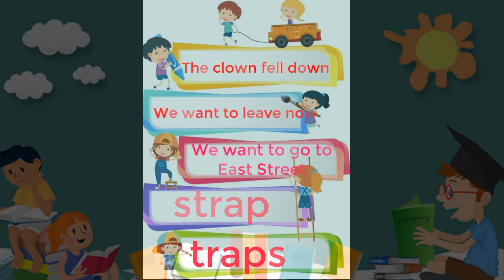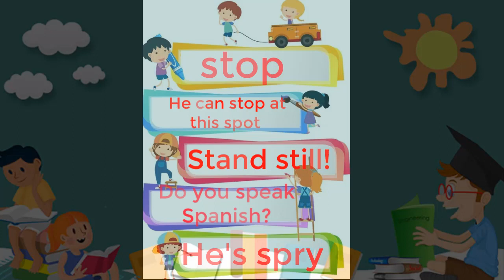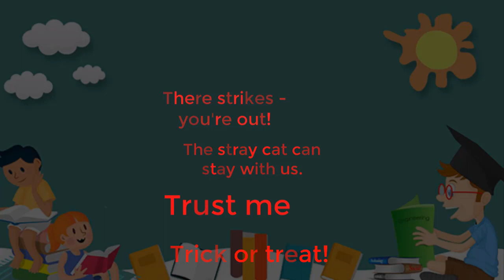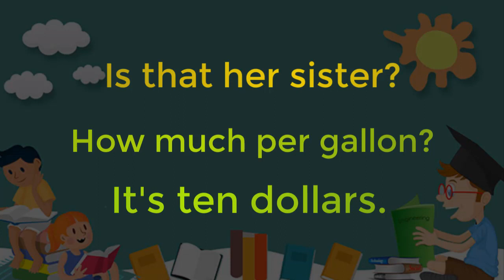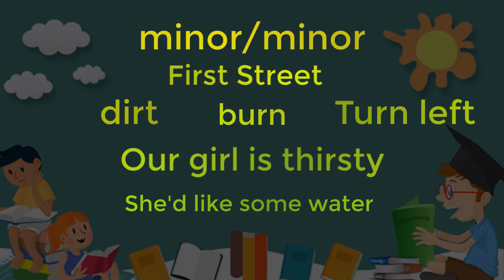Bài 6 - Tiếng anh cho người mới bắt đầu và người mất gốc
Bạn là người mới bắt đầu học tiếng Anh?
Bạn bị mất căn bản (mất gốc) tiếng anh và bây giờ muốn bắt đầu lại nhưng không biết bắt đầu từ đâu?
Chỉ đơn giản bạn muốn học tiếng Anh để tự tin giao tiếp khi gặp người nước ngoài, đi du lịch nước ngoài,.
Hay chỉ đơn giản bạn đang cần một phương pháp học tiếng Anh để giúp bạn cải thiện khả năng tiếng Anh hiện tại của mình một cách nhanh và hiệu quả nhất?